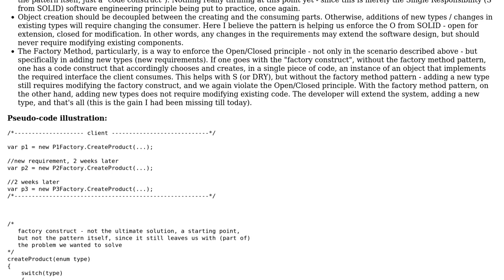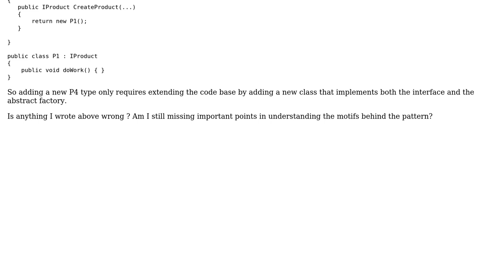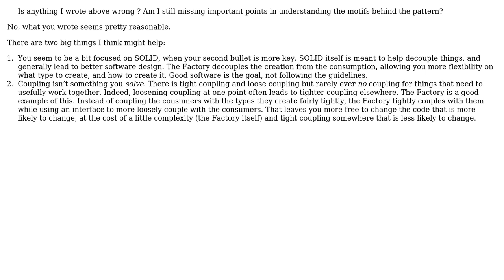Software Engineering: Factory Method Pattern - the problem and what does it do to solve it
With thanks & praise to God, and with thanks to the many people who have made this project possible! You are responsible for your own actions.